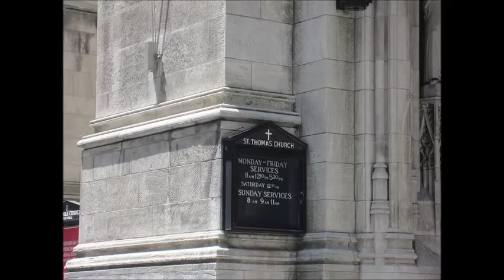Places to see in ( New York - USA ) St Thomas Church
Saint Thomas Church, located at the corner of 53rd Street and Fifth Avenue in the borough of Manhattan in New York, New York in the United States, is an Episcopal parish church of the Episcopal Diocese of New York. It is also known as Saint Thomas Church Fifth Avenue or as Saint Thomas Church in the City of New York and was incorporated on 9 January 1824. The current structure, completed in 1914, is the fourth church built to house this congregation and was designed by the architects Ralph Adams Cram and Bertram Grosvenor Goodhue in the French High Gothic Revival style.

The church is home to the Saint Thomas Choir of Men and Boys, a choral ensemble comprising men and boys which performs music of the Anglican tradition at worship services and offers a full concert series during the course of the year. The boys of the Saint Thomas Choir (as the men are professional singers) are enrolled at the Saint Thomas Choir School, the only church-affiliated residential choir school in the United States.

The present church, a designated New York landmark, was built from 1911 to 1913, designed by a partnership of Ralph Adams Cram, who also designed the Princeton University chapel, and Bertram Grosvenor Goodhue, who designed nearby St. Bartholomew's church. Lee Lawrie designed the many sculptures and decorations, most notably the 60 figures of the magnificent reredos, which is 80 feet (24 m) high. Prior to working together on Saint Thomas Church, Lawrie and Goodhue worked together on El Fureidis, an estate located in Montecito, California. First designs date from 1906, the church opened for services in 1913. Its magnificence is the happy result of a dramatic, impulsive act of compassion: The 1906 San Francisco earthquake had so shocked the rector, Rev. Ernest Stires, that he rushed the accumulated balance in his parish's building fund to aid the stricken city. Throughout New York and beyond, an impressed public responded in kind to his generosity with unsolicited gifts that more than replenished the fund.

This masterpiece of a city church, with bold massing and a strong profile, has plain ashlar limestone exterior surfaces and sandstone interior surfaces in French High Gothic style, embellished with dense French Flamboyant Gothic detail in the window tracery, in the small arches of the triforium, and in the rich stonework of the reredos, where Bertram Goodhue's original genius in decoration, and sculpture designed, by Lee Lawrie, are inspired by the altar screen at Winchester Cathedral in England.

Saint Thomas church is characterized by a high main arcade and an open triforium, and clerestory. Making the most of a restricted rectangular urban corner site with no space for transepts, St. Thomas has the scale of a large parish church (which it is), and, except for its foreshortened length, the proportions of major European and English cathedrals, with nave vaults 95 feet (29 m) high.

( New York - USA ) is well know as a tourist destination because of the variety of places you can enjoy while you are visiting New York . Through a series of videos we will try to show you recommended places to visit in New York - USA